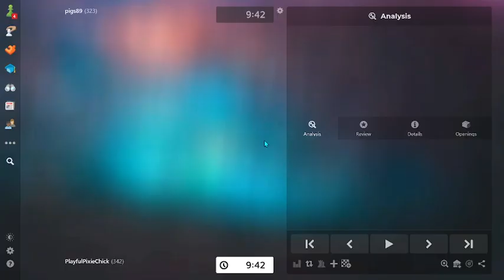Rapid Chess With Lisa Ep. 1 - Insane Tactics Lead To Victory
Hey there! 👋 I'm Lisa, your playful chess queen with a passion for art and music. At 48, I'm proof that age is just a number, and life is an ongoing game full of exciting moves. Hailing from the heart of the USA, I'm not just making strategic moves on the chessboard; I'm also making a mark at the university, teaching the magic of art and the symphony of music to eager minds.

In the world of chess, I bring a blend of wisdom and charm to every move, making each game a delightful dance of strategy and flirtation. Off the chessboard, I'm a vibrant soul who believes in savoring life's sweet notes and painting it with the colors of joy.

As an art and music enthusiast, my days are filled with the melody of inspiration and the strokes of creativity. Whether I'm engrossed in a chess match or lost in the world of a canvas, I find joy in every moment.

So, if you're up for a game of chess that's as flirty as it is strategic or if you'd like to join me in appreciating the finer notes of life, let's make our moves both on and off the board. Cheers to the beauty of chess, art, and music, and to the delightful surprises that life brings our way! 💖✨